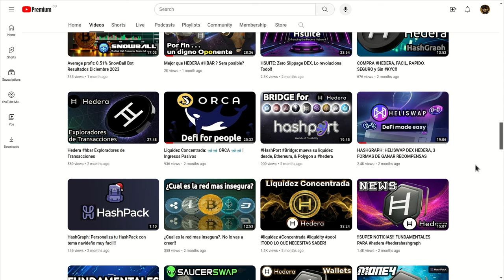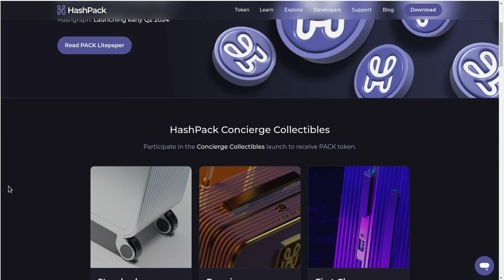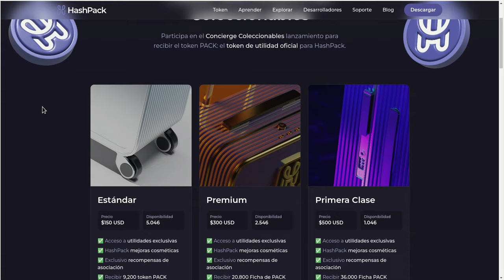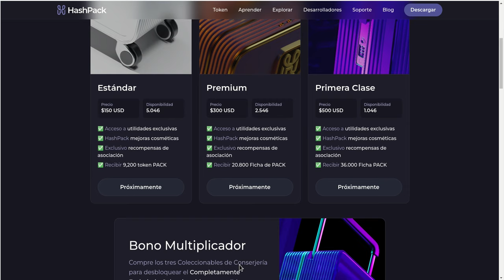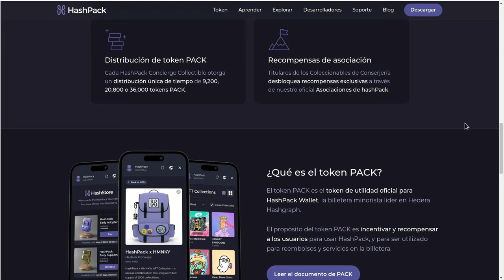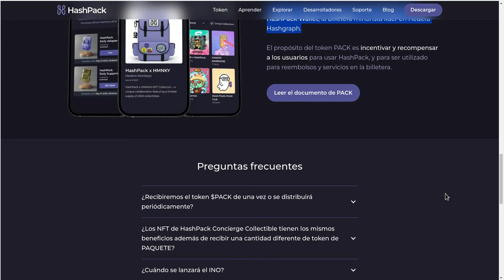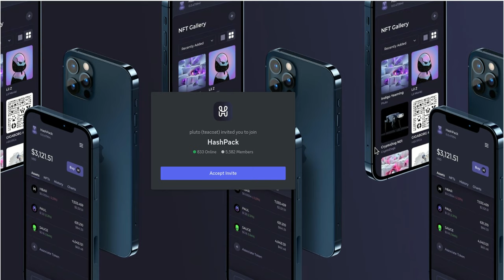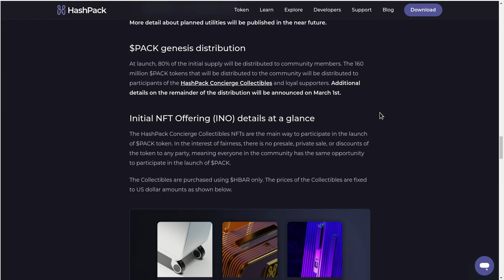HASHPACK: COLLECTIBLE TOKEN DISPONIBLE EN Q2 DE 2024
Hola a tod@s, Bienvenidos a su canal 𝘾𝙧𝙮𝙥𝙩𝙤𝙣𝙤𝙢𝙮, les comparto los 3 tipos de coleccionables que la hashpack va a lanzar como NFT utility colleccionables que nos permiten tener acceso a tokens, gobernanza, y otras caracteristicas preferenciales.

⌚️Marcas de tiempo: Timestamps:
[00:00:00]  Introducción
01:00  Tipos de Coleccionalbes
01:40  Tokenomics
03:00  Tipos de Coleccionables y Precios
05:00  Utilidades que cada coleccionable ofrece
06:10  Preguntas Frecuentes
07:40  Canal de Discord

◢ Atn. 𝖢𝗋𝗒𝗉𝗍𝗈𝗇𝗈𝗆𝗒